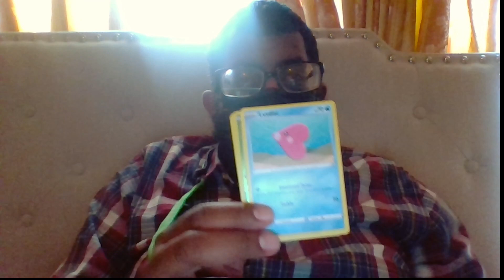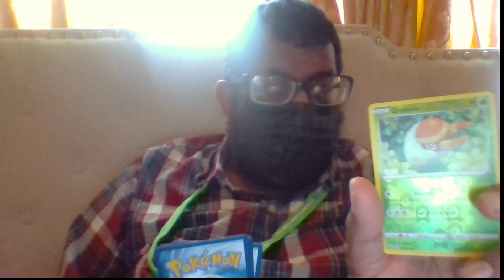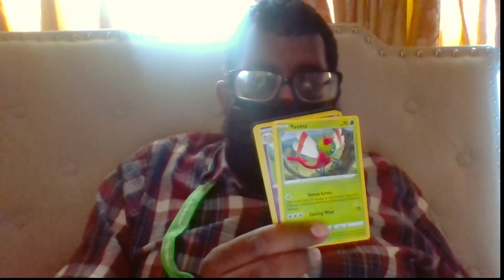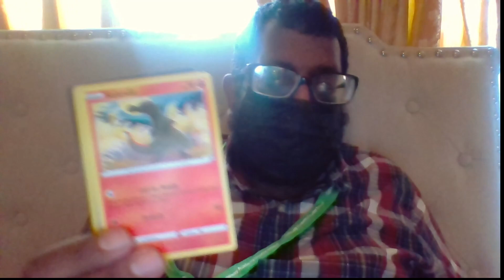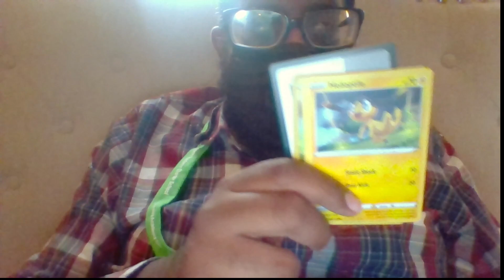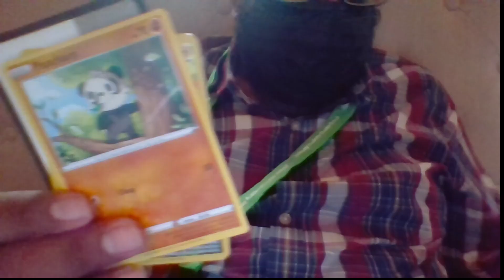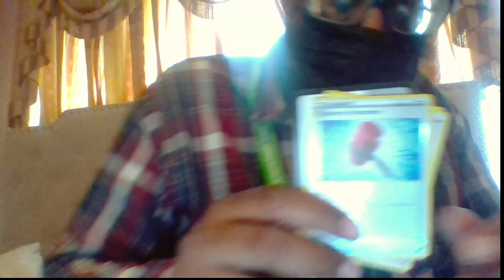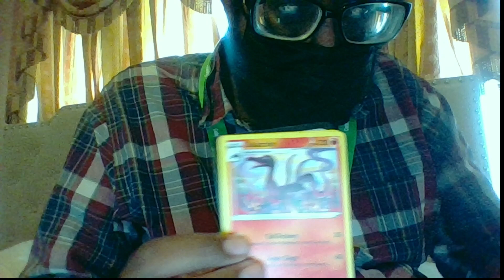CROWN ZENITH POKEMON PACK OPENING